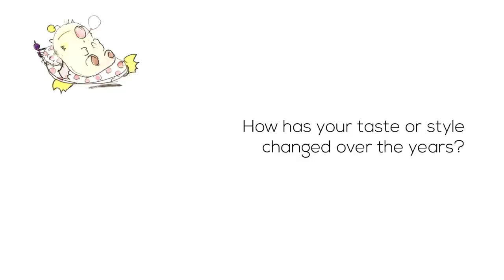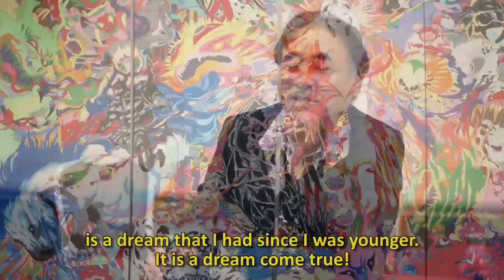Nihon NY - Episode 35 - Yoshitaka Amano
In this episode of Nihon NY, we're at New York ComicCon! We were lucky enough to have the chance to talk with renowned Japanese artist, character designer and illustrator Yoshitaka Amano, best known for his work on the Final Fantasy series, Vampire Hunter D. and Gatchaman.

We had a chance to discuss how Amano got his start in the industry, how he is perceived as being a very Western style artist in Japan, but a very Japanese artist in the West and how his style has (or has not) changed over the years and what new mediums he's currently working with.

Amano currently has a new boxed set titled, "The Sky: The Art of Final Fantasy" released by Dark Horse. The book coincides with Amano's 60th birthday and the 25th anniversary of the Final Fantasy series.

So be sure to check out his amazing work if you haven't already!

Also, feel free to visit Japan Society's other online outlets